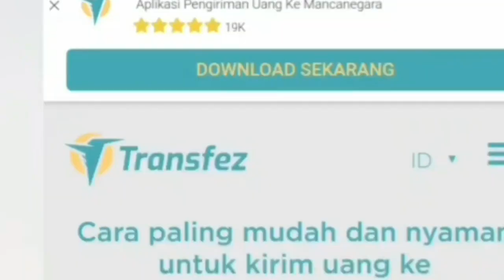AURELIE HERMANSYAH - CINTA SEPERTI AKU | REACTION WITH ANAK BULE INGGRIS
Artist                              : Aurelie Hermansyah
Producer                       : Aurelie Hermansyah
Composer                     : Pika Iskandar, Aurelie Hermansyah
Arransemen                 : Pika Iskandar, Yafi, Pramudito
Vocal Director              : Pika Iskandar
Mixing & Mastering     : Ari Aru Renaldi
Talent                             : Atta Halilintar
Video Director               : Ekymeky
Produksi                        : Hijau Musik
Release Date                : 12 Februari 2021

Aurelie Hermansyah yang tak lain adalah putri sulung dari musisi Anang Hermansyah, memiliki bakat seni menyanyi sejak kecil, bakat ini disadari betul oleh sang ayah. Mengawali debutnya dengan lagu “Tanpa Bintang” bersama sang ayah pada tahun 2010. Berhasil menjadi trending 1 di youtube untuk beberapa negara dari lagu single nya yang berjudul “Kepastian” pada tahun 2020. Tahun ini Aurelie Hermansyah kembali mengeluarkan single yang berjudul “Cinta Seperti Aku”, Aurel kembali membuktikan bakatnya dalam bernyanyi dan melantunkan lirik.

Lagu “Cinta Seperti Aku” menceritakan tentang pasang surutnya cerita cinta remaja pada saat ini, dalam lagu ini Aurel juga ikut serta dalam proses pembentukan lirik lagu bersama Pika Iskandar.

Terima kasih banyak atas support yang sudah di berikan.
We all very happy.
Terus support, agar kami pun semangat terus buat berbagi kegiatan sehari2 kami di sini.
Dan kami akan support juga channel kalian semua.
Maaf jika tidak bisa balas satu per satu komentar nya karena kesibukan di lain vlog kami mengurus dua bocah juga.

Sekali lagi terima kasih banyak.

Semangat!

PLEASE. 💕